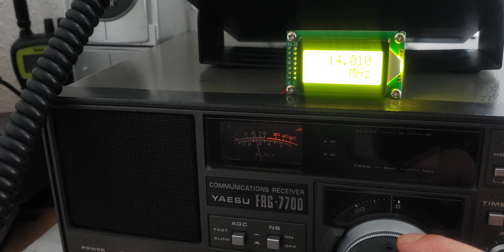The new frequency display for the FRG-7700 works perfectly and is 100% on the frequency👍🏻